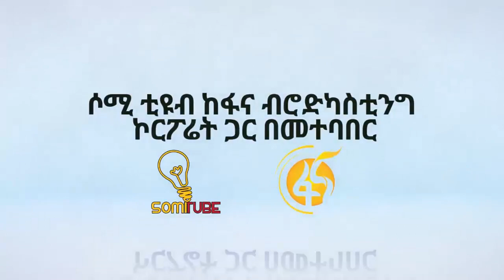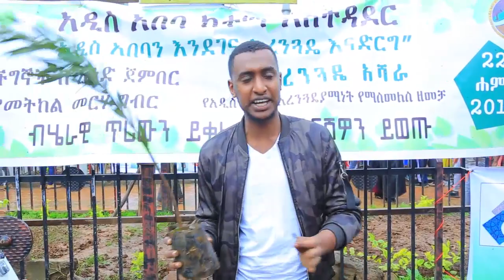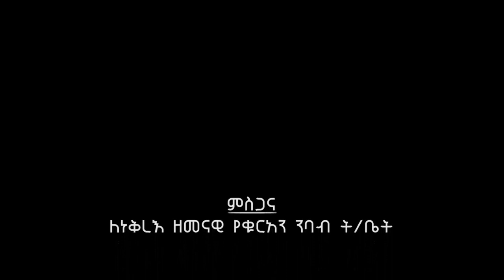ETHIOPIA ||የሶሚ አባላት በችግኝ ተከላ ወቅት ያልተጠበቀ ነገር ሰሩ የአካባቢው ሰው ደስታ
ETHIOPIA || ETHIOPIA ||የሶሚ አባላት በችግኝ ተከላ ወቅት ያልተጠበቀ ነገር ሰሩ የአካባቢው ሰው ደስታ የሚገርም ነበር